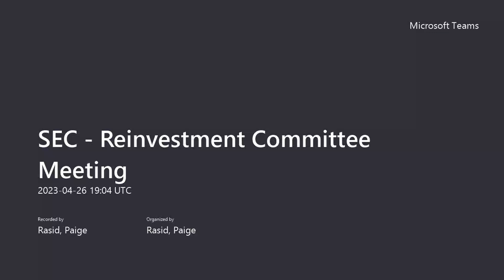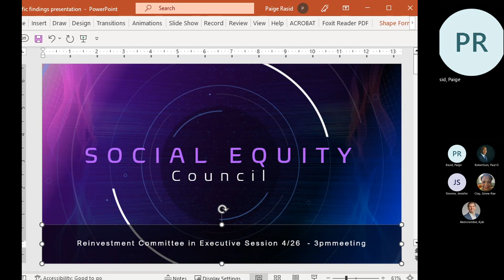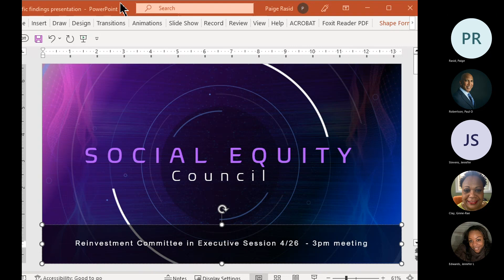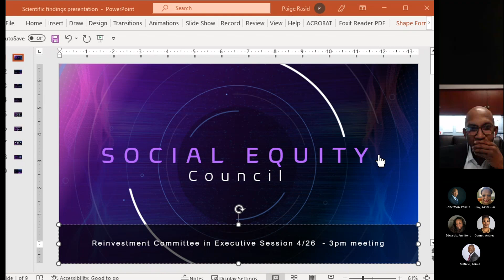SEC - Reinvestment Committee Meeting - 4/26/23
Video presented by the CT Social Equity Council